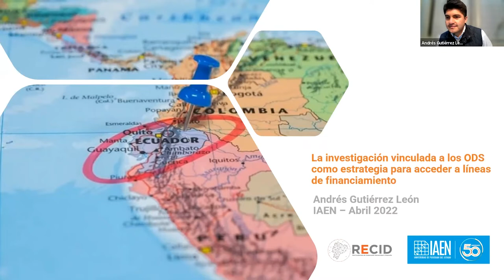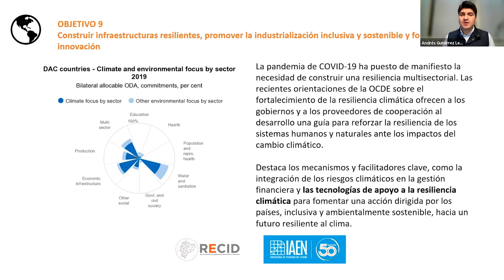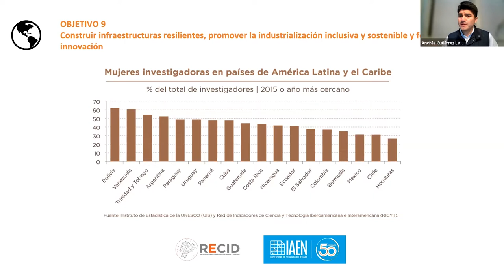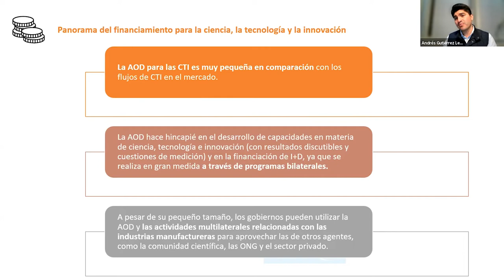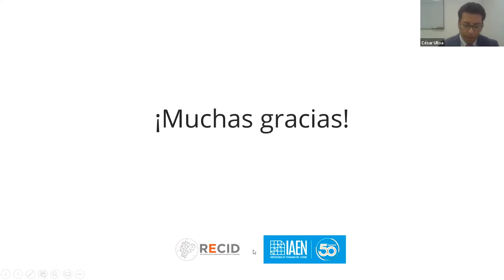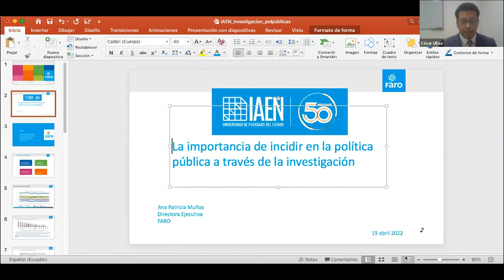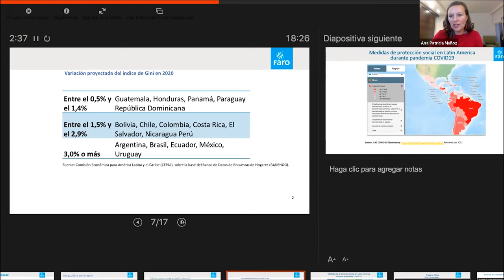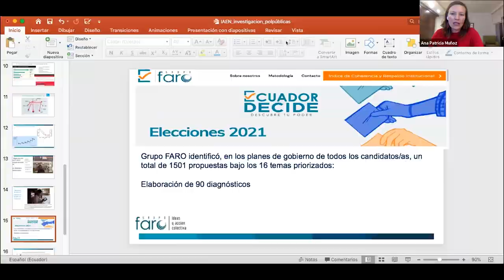Ciclo de conferencias sobre Fondos Concursables Internacionales para investigación en Ecuador